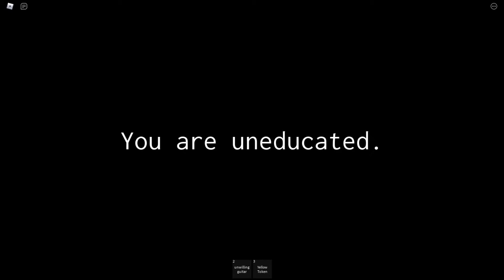Spooky Sublevels || Limbobbia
Just a fun time!
PLEASE PLAY THE GAME 1ST, IT'S GOOD!